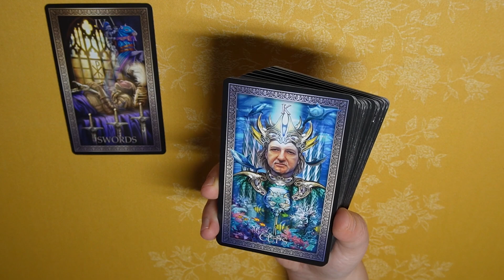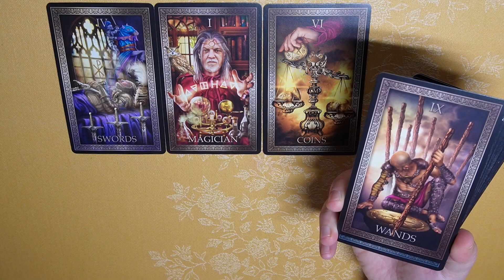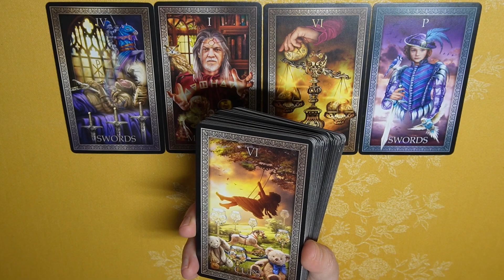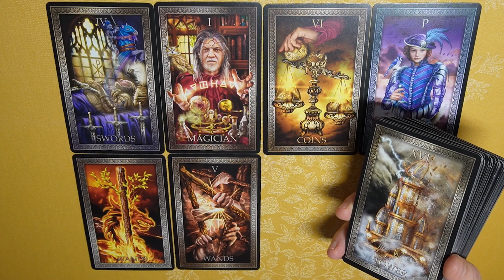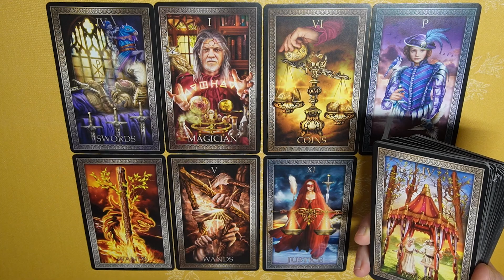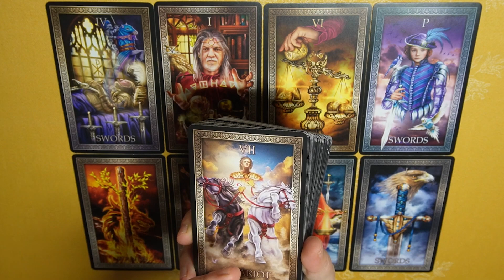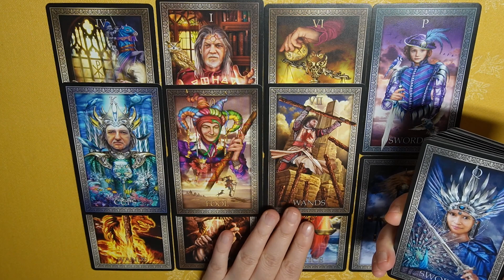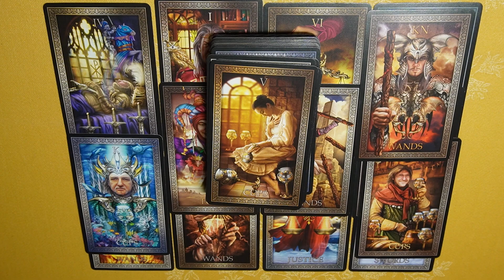LION ~ Restez serein face à un imprévu puissant ~ Janvier ~ Février 2023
Le tirage des cartes du tarot de la météo énergétique JANVIER/FEVRIER 2023 signes (solaire, lunaire, ascendant)

Les cartes utilisées : TAROT GRAND LUXE